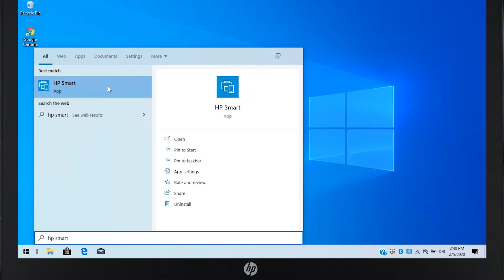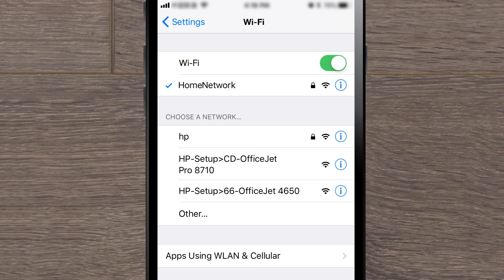HP Smart Kullanarak Kablolu Ağ HP Yazıcı Kurulumu | HP Yazıcılar | HP Support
HP Smart kullanarak kablolu ağ HP Yazıcılarının nasıl kurulacağını öğrenin.

HP Smart kullanan HP Yazıcılarda kablolu ağ Yazıcı Kurulumu (Windows) hakkında daha fazla bilgi edinmek için, adresindeki destek sitemizi ziyaret edin.